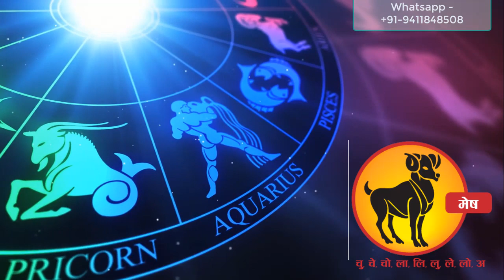mesh rashi | aries | may | june | rashifal in hindi | horoscope |2020